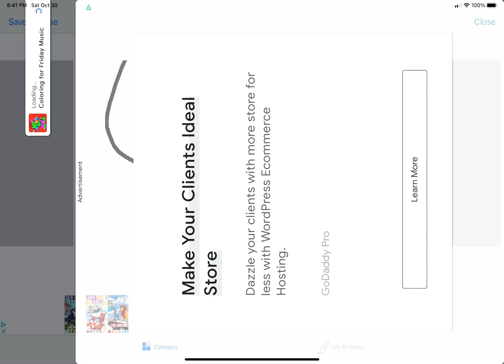October 30, 2021